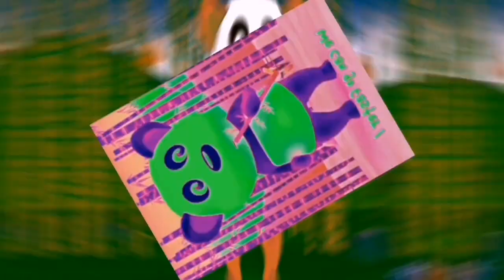A Ram Sam Sam /2023 Hits / Level 10 / Best Fx / Slow Motion /@AVIELJAKTV